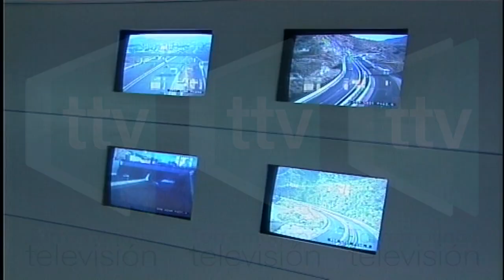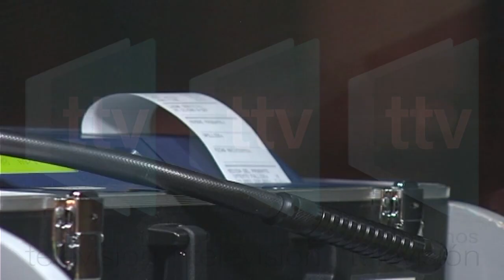DGT OPERACIÓN SEMANA SANTA